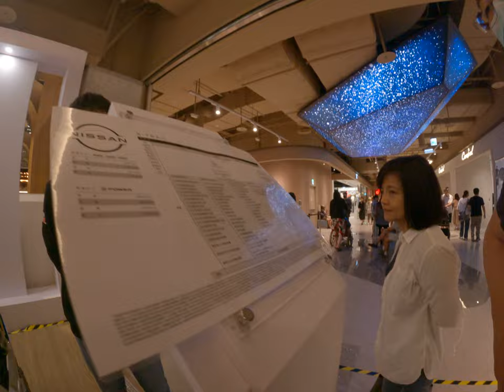輕油電車NISSAN神奇的規格爸爸說大家評價很好都還要開心的很久才可以交車你在拍嗎我要拍就可以拍我現在按下去就拍了你說有沒有拍呢